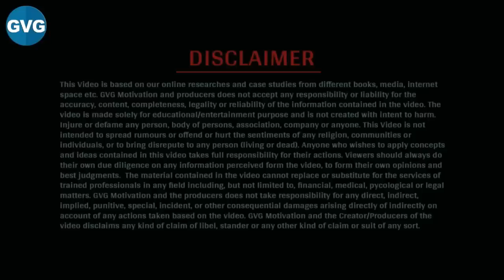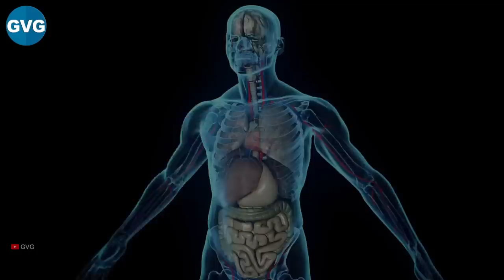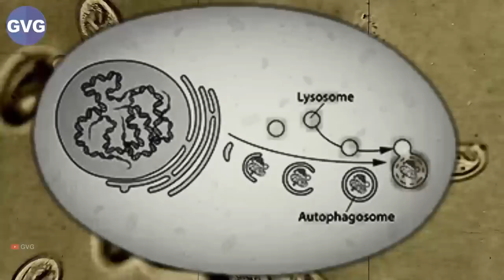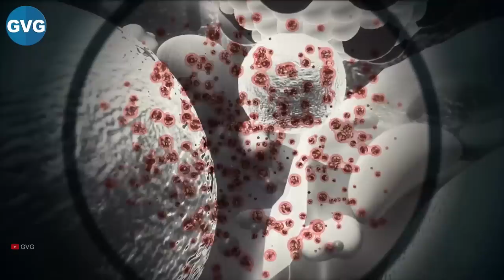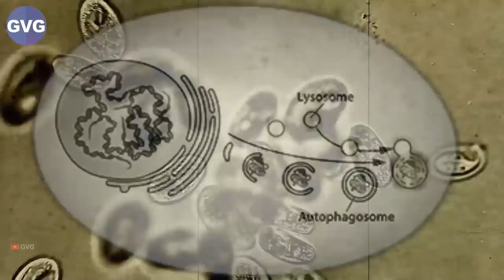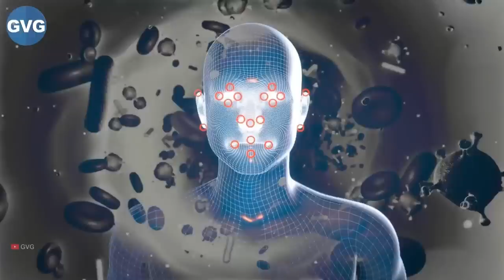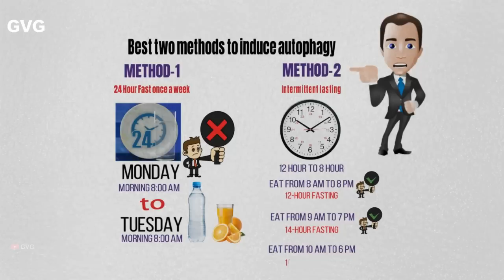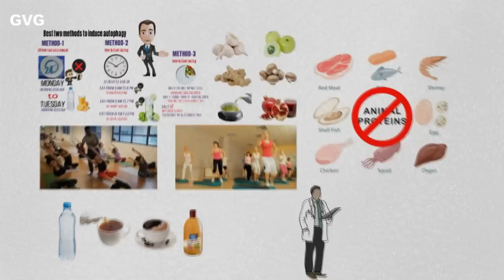Autophagy Self-Eating to Self-Healing Secret | जीवन-भर स्वस्थ रहने का राज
Autophagy is a priceless formula to stay healthy, a vital process for cellular health. Discover its mechanisms, benefits, and triggers. Join us on this journey of scientific exploration and unlock the secrets of Nobel Prize Winning Science "autophagy" for a healthier life.

My goal 🔎 is to share wisdom and make lives better with My best Motivational, Inspirational content ✍️ in Hindi" which gives you energy to struggle and fight with failures, rejections and full fill your dreams and goals.

✍️ दोस्तों GVG को Thanks or Support करने के तीन तरीके हैं : -
► 2 विडिओ के नीचे "❤️Thanks" बटन के जरिए

► VIDEO TIMESTAMPS :-
►  00:00 What is  Autophagy
► 1: 01:43  History of autophagy

TOPIC : Autophagy के माध्यम से बड़ी से बड़ी बीमारियों को ठीक करने संभावना ओर इसके अभ्यास के लिए Cell biologist Dr. Yoshinori Ohsumi का बताया सही तरीका

Research, Voice and Editing by Pavan Vig - Creator of "GVG Motivation"